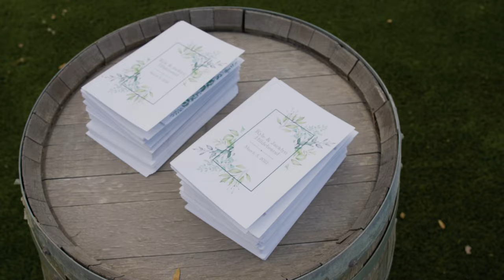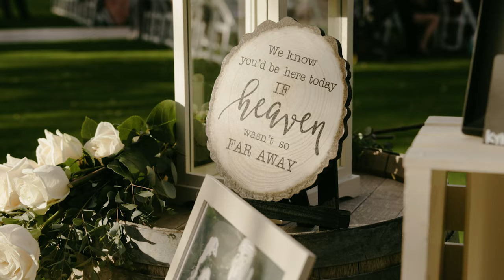Desert Oasis Wedding - Kyle & Jacklyn 4K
This wedding took place in one of the most beautiful venues I've had the opportunity to film. You quite literally drive into the middle of the desert for about an hour and a half before you even see the venue. Then, in the middle of the open desert, there is a thick set of trees, bushes, and flowers surrounded a private lake... and it's GORGEOUS! Just like this wonderful couple. I had such a blast capturing your wedding Kyle and Jackyln, congrats!

All footage filmed on my Canon C70 & Canon R5.